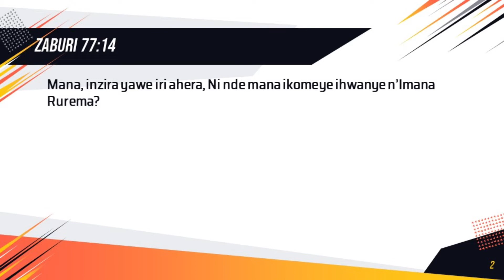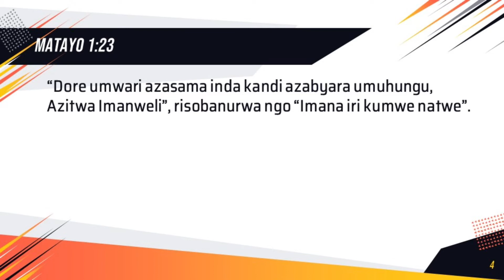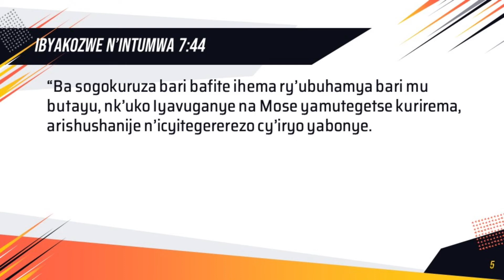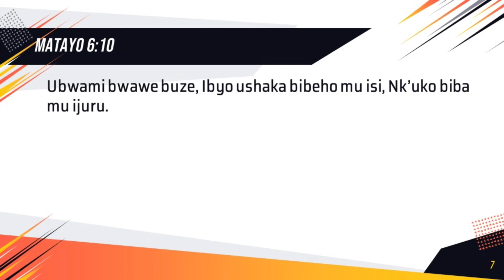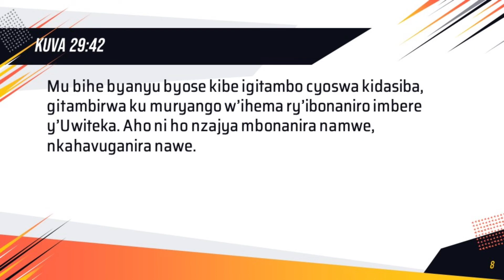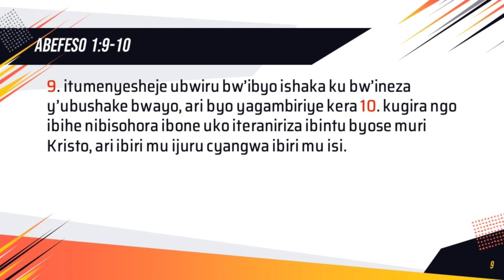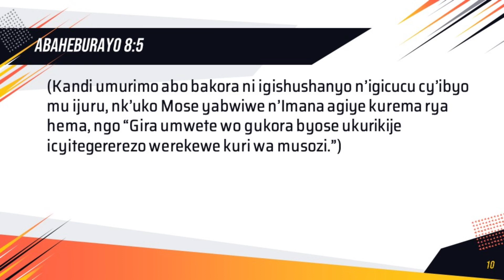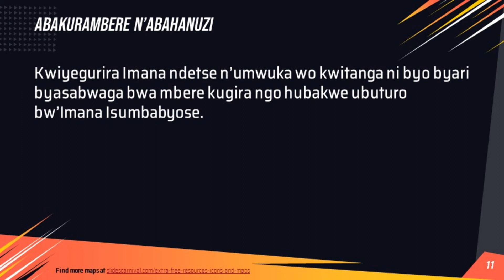04 Igishushanyo-mbonera cy'Agakiza (Mardi 31/08/2021 19:00 PM)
Amavuna yo kuri Radio Ijwi ry’Ibyiringiro kuva taliki ya 28/08/2021 kugeza 11/09/2021 saa moya z'umugoroba. Ukaba ushobora no kubikurikira kuri @trustobeychannel2129